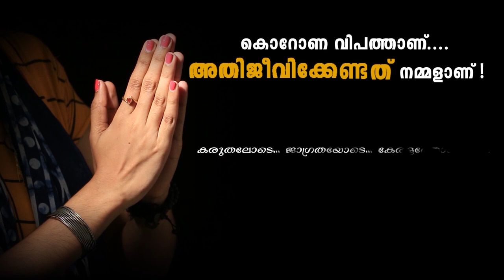ജനതാ കര്‍ഫ്യുവിന് പിന്തുണയുമായി ലാലേട്ടനും ..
പ്രധാനമന്ത്രി നരേന്ദ്ര മോദി ആഹ്വാനം ചെയ്ത ജനതാ കര്‍ഫ്യുവിന് പിന്തുണയുമായി നടൻ മോഹൻലാൽ..